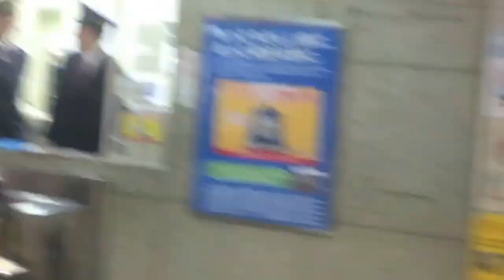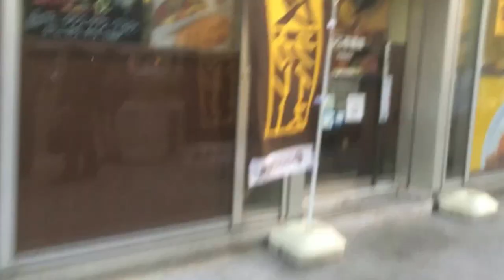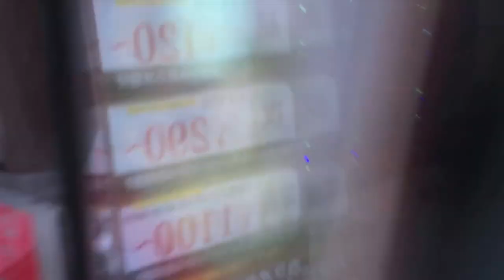Subway Walk & Talk + Answering Your Stupid Questions (Click HD!)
Don't forget to thumbs up! The Q&A starts at 10:23 minutes.
For 英会話 students:
Language blog:
For students:
For Flakers:
Google+
I enjoy posting pictures on my Instagram! Check it out:
gimmeabreakman